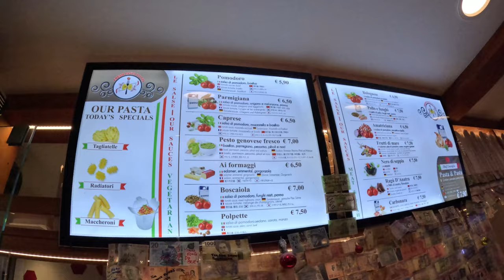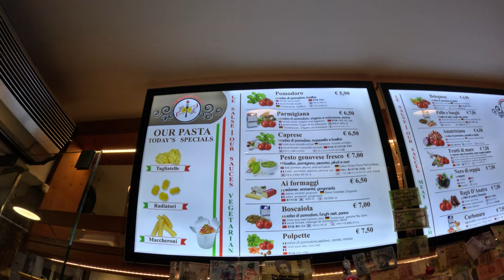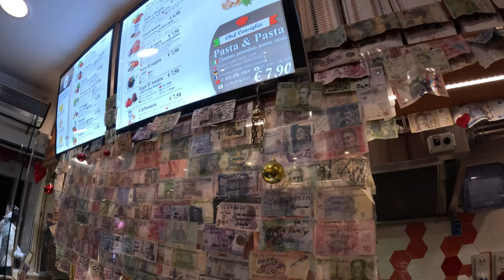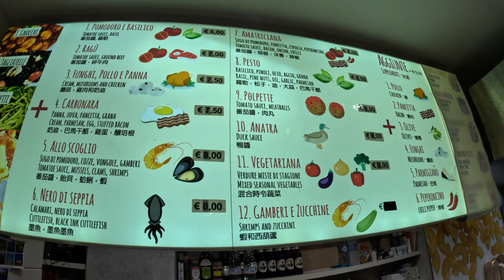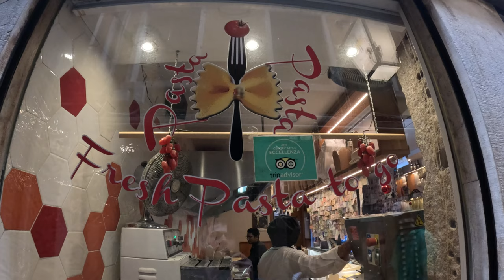Unde poți mânca cele mai ieftine PASTE în VENEȚIA ?